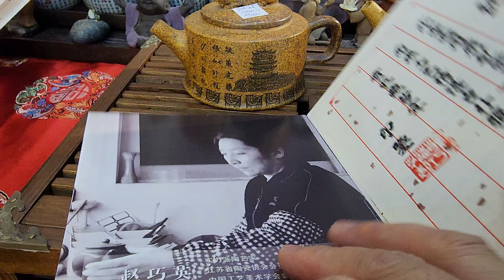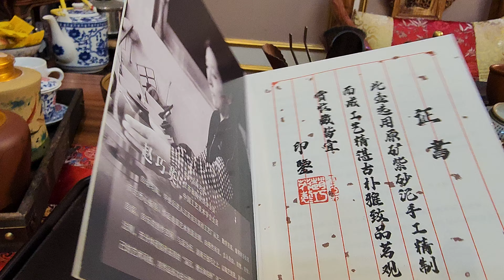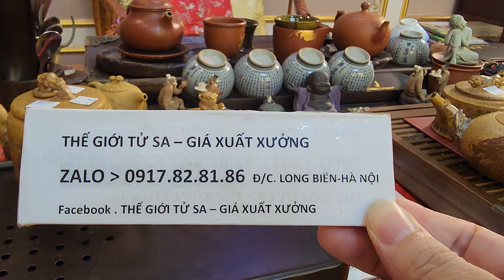💥 LÔ ẤM TỬ SA ĐẤT TỐT ( P 1 ) - ZALO. 0917.82.81.86 - Ngày 02/10/24